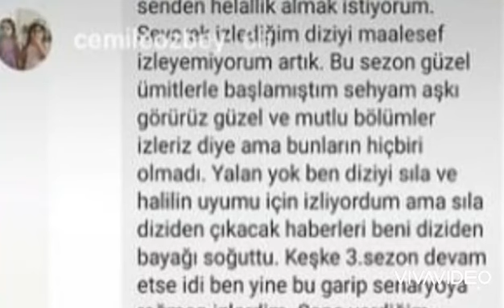Emanet halil ve Sıla son dakika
Emanet 367,Emanet 367bölüm fragmani,
Tráiler del episodio de Legacy 367,
سریال امانت قسمت 367 زیرنویس فارسی | emanet episode  366 Persian subtitle,
Mostenirea Epi 367Subtitrat Romana,
emanet 367bolum,
emanet dizisi367,
Legacy 367episode trailer ,
Legacy 367episode,
legacy 367,
Legado 367,
Legacy367ep,
Legacy367episode fragmani,
Legacy  sequence 367,
Legado fragmento 367,emanet,367مترجم,,
Legacy pусский367,
Legacy Capítulo 367portugués,
emanet epizoda sa prevodom 367.
Legacy Capítulo 367portugués,
legenda 367,
emanet2sezonragmani367,
legenda 367,
emanet 367bölüm 2.Sezon,
Emanet yeni kamera arkası,
Legacy pусский367,
Legacy pусский367,
سریال ترکی امانت
اجاره سریال ترکی367قسمت,
Legacy Capítulo 367portugués,
Sxvisi Shvili, სხვისი შვილი367bölüm,
الأمانة 367,
 الامانةاعلان الحلقة367حم
سریال ترکی امانت ,
اجاره سریال ترکی367  قسمت,
Legacy Capítulo 367portugués,
Sxvisi Shvili სხვისი შვილი367.bölüm,
الأمانة 367
 الامانةاعلان الحلقة 367حم,
legenders367, telenovela
emanet 367bolum tek parca,
emanet367fragman,
emanet 367bölüm fragman,
emanet 367bolum fragman,,
emanet367bölüm izle,,
emanet25 Nisanfragmanı,
emanet25 Nisanizle,
emanet 25 Nisan
emanet25Nisan  fragman,
emanet25Nisan  trailer,
Emanet367bölüm fragmani,
emanet 367bölüm ,
escrow 367episode trailer,
Tráiler del episodio de Legacy367
Emanet 367Bölüm Fragmanı | Legacy Episode367Promo (English & Spanish subs),
emanet 367,
emanet367bolum,
emanet 367bolum fragmani,
emanet dizisi 367,
emanet 367,
emanet 367fragman,
emanet367bölüm izle,
,مسلسل_الامانة_الحلقة367  تحليل .احداث_اعلان_مترجم ,الامانة# يمان_سحر ,تحليل_إعلان_مترجم
,احداث_اعلان_مترجم_للعربية ,
الامانة 367,
مسلسل الامانة,
احدث اعلان مسلسل الامانة
اعلان مترجم
يمان وسحر
سحر ويمان
مسسلسل الامانة الحلقة
سریال امانت قسمت367زیرنویس فارسی | emanet episode 367Persian subtitle,
سریال امانت قسمت 367زیرنویس فارسی | emanet episode 367Persian subtitle,
مسلسل الامانه الحلقه 367 مترجمه للعربيه - القسم,
مسلسل_الأمانة الحلقة367#مسلسل_الامانة_مترجم
Emanet Dizisi,
Emanet Dizisi 367,
Emanet Dizisi 367.Bölüm,
Emanet Dizisi367Bölüm Özeti,
Released 367episode trailer,escrow izl367bölüm, emanet367,emanet 367
Emanet367bölüm fragmanı  -  Englısh Subtıtles -  Legacy Ep. 367.  (English & subs),
Emanet 367bölüm fragmanı Englısh-Spanish Subtıtles -  Legacy Ep.367,
Bir yanda ablasının ölümüyle sarsılıp yeğenine sahip çıkmaya çalışan Seher, diğer yanda ağabeyinin emanetini korumak için her şeyi göze alan Yaman… İki ayrı dünyanın, geceyle gündüzün bu savaşında tek kazanan olacak, o da AŞK… Bir emaneti aşkla korumaya çalışanların öyküsü Emanet ile ekrana taşınacak. Emanet, 7 Eylül’den itibaren hafta içi her gün Kanal 7’de.
Emanet dizisini izlemek için
Dizinin konusu:

Seher, yaşlı babasıyla birlikte yaşayan alçakgönüllü, genç ve güzel bir kızdır. Seher’in sakin akıp giden hayatı, Kırımlı ailesine gelin giden ablasının ölümüyle sarsılır. Artık ne pahasına olursa olsun sahip çıkması gereken bir emaneti vardır; beş yaşındaki yeğeni Yusuf…  Ancak Seher’in işi hiç kolay olmayacaktır. Çünkü sert kuralları ve acımasızlığı ile ün yapmış bir iş adamı olan Yaman Kırımlı, Yusuf’un amcasıdır ve yeğenini kimselere vermeye niyeti yoktur. Gücünü sadece masumiyetinden ve sabrından alan Seher, kudretli Yaman Kırımlı’ya karşı amansız bir mücadeleye girişir. Bu serüven, Kırımlı konağında uzun zamandır gizli kalmış sırları ortaya çıkarırken; Seher ve Yaman’ın kalplerinde bambaşka bir emanet büyümeye başlatacaktır.

Karamel Yapım imzasını taşıyan Emanet, sürükleyici öyküsüyle 13 Eylül Pazartesi’den itibaren hafta içi her gün 19:00'da Kanal 7 ekranlarında buluşacak. İngilizce Yaman Kırımlı, zor bir çocukluk geçirmiş ama asla pes etmemiş, aksine her engelle daha da güçlenmiş başarılı ve genç bir iş adamıdır. Hayatına dipten başladı ve çok zengin oldu. Onun dünyasında sahip olduğu tek şey, babasının ölümünden sonra bakmak zorunda olduğu bir ailedir. Uzun zaman önce kalbini tüm romantik duygulara kapatmıştı ve tek zaafı 5 yaşındaki yeğeniydi... Küçük Yusuf, amcasının kollarında çok iyi korunuyor ama sevgi ve şefkat istiyor. Aklındaki tek mutlu görüntü halası Seher'dir. Seher, dedesi ile yaşayan güzel ve mütevazı bir kızdır. Kırımlı ailesinin gelini olan ablasının ölümüyle hayatı sarsılır. Şu andan itibaren, ne pahasına olursa olsun ilgilenmesi gereken bir mirası var: Küçük yeğeni Yusuf. Bu macera, Kırımlı konağının uzun zamandır saklı kalmış sırlarını ortaya çıkaracak; Seher ve Yaman'ın kalplerinde ise bambaşka bir miras yeşermeye başlayacaktır@@@Emanet